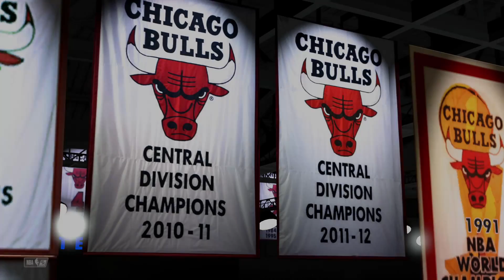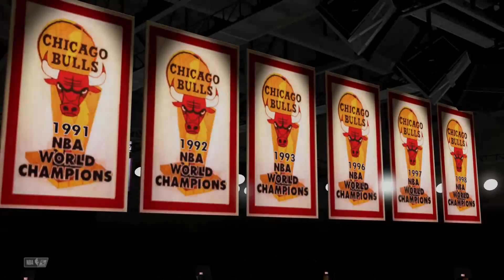nba 2k with SUPA NATION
this is a team versus team video it was fun there is rage and comedy hope you all enjoy